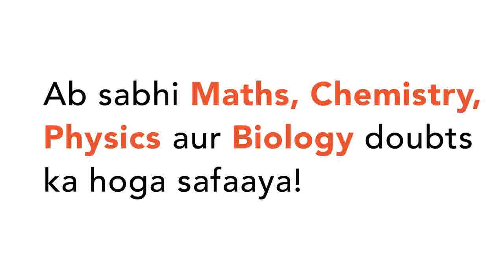A polyploid species having multiple and identical sets of chromosomes is called | CLASS 12 | PRI...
A polyploid species having multiple and identical sets of chromosomes is called
Class: 12
Subject: BIOLOGY
Chapter: PRINCIPLES OF INHERITANCE AND VARIATIONS
Board:NEET

👉 Have Any Query? Ask Us.